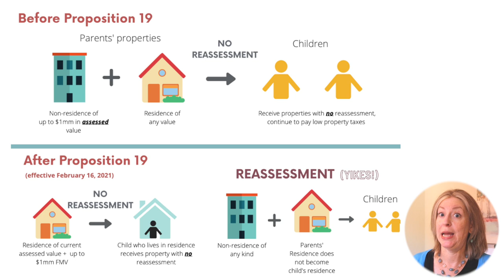Is Transferring Ownership of Property from a Parent to a Child a Good Idea?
Thinking about transferring ownership of your property to a child? This seems like it would be a great idea to help your kids out, but there might be a few issues you haven't considered. I'll talk about the disadvantages of transferring ownership of property from parent to child that you should consider.

00:00 Welcome
1:02 California Property Tax
2:16 Proposition 19
6:57 Other types of tax
10:12 Estate Planning in General

Looking forward to connecting!

You should not rely upon any information contained on this YouTube channel for legal advice. Viewing this YouTube channel is not intended to and shall not create an attorney-client relationship between you and Ellen Cookman or Cookman Law, PC.  Messages or other forms of communication that you transmit to this YouTube channel will not create an attorney-client relationship and thus information contained in such communications may not be protected as privileged. Neither Ellen Cookman nor Cookman Law, PC makes any representation, warranty, or guarantee about the accuracy of the information contained in this YouTube channel or in links to other YouTube channels or websites. This YouTube channel is provided "as is," and does not represent any outcome or result from viewing this channel. Your use viewing of this YouTube channel is at your own risk. You enjoy this YouTube channel and its contents only for personal, non-commercial purposes. Neither Ellen Cookman, Cookman Law, PC, nor anyone acting on their behalf, will be liable under any circumstances for damages of any kind.